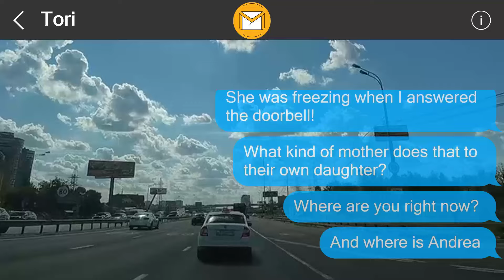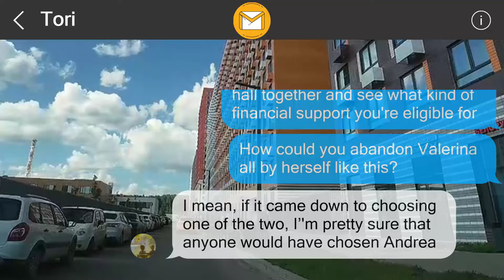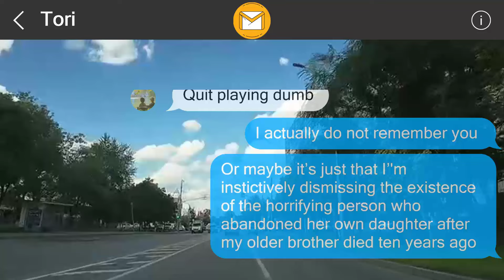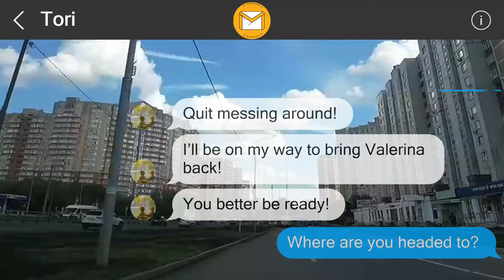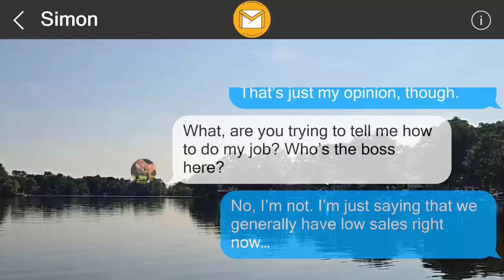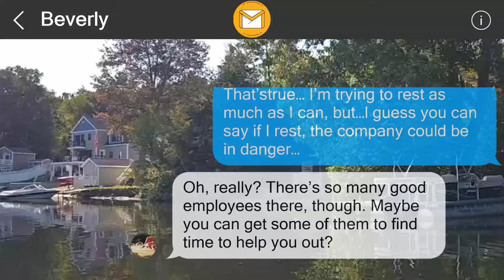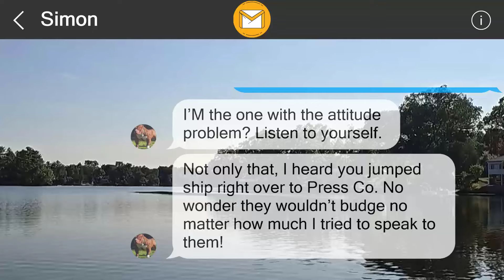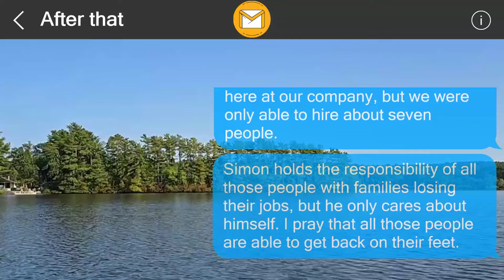I left a surprise behind for them 654685